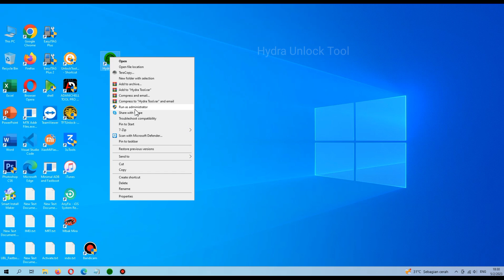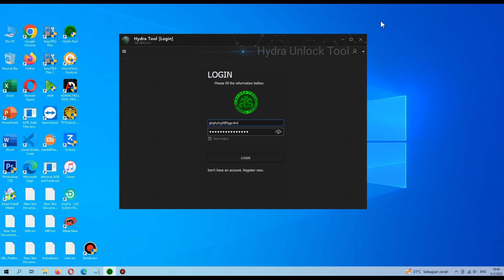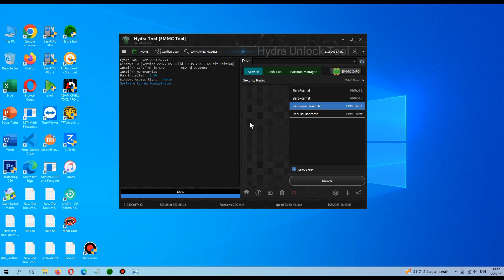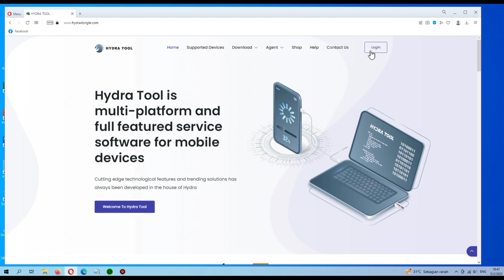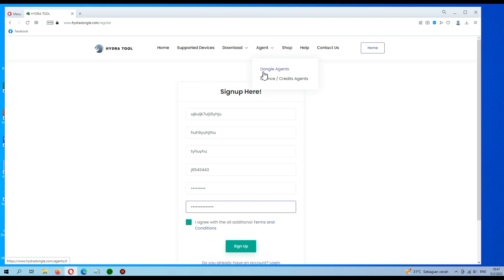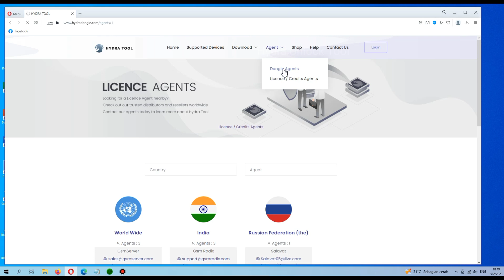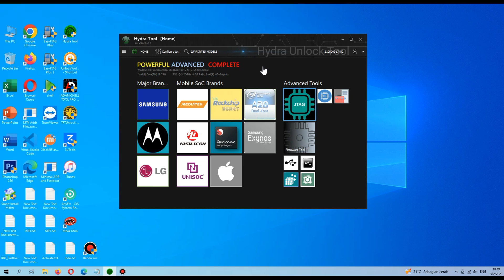Hydra Tool v5.6 Digital Aktivasi 2023 Apa Bedanya Dengan Hydra Dongle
Hydra Tool Digital Aktivasi License 2023

❇️ Hydra Tool Digital License ( 12 Months = 70 $ )

❇️ Hydra Tool Digital License ( 6 Months = 50 $ )

❇️ Hydra Tool Digital License ( 3 Months = 30 $ )

Hydra Tool Aktivasi Digital License dan UI Unik Baru Memperkenalkan Lisensi Hydra Digital baru, kini tersedia dengan Opsi 3, 6, atau 12 bulan.
Ini adalah paket pamungkas bagi mereka yang menginginkan segalanya, tanpa Memerlukan Dongle, Untuk Mempermudah Teknisi pemula yang Belum Memiliki Dongle Hydra atau yang belum Mampu Membeli dongle Hydra.
Antarmuka pengguna kami dan semua modul telah ditulis dari awal, memastikan pengalaman yang Sepenuhnya dikembangkan dan ramah pengguna. Bersiaplah untuk Meningkatkan pengalaman Anda dengan Hydra Digital
Kini hadir untuk Membawa pengalaman Anda ke Level berikutnya!
Apa yang Baru di Hydra Digital?
Antarmuka Pengguna Baru yang Unik Area Dukungan Cepat dan Unik Baru dengan Firmware Baru Peningkatan Semua Protokol Konsep Situs Web Baru dengan panel pengguna Protokol dan Solusi Chip Baru

Catatan : Pengguna Dongle masih dapat menggunakan fungsi Hydra Tool Digital License ini sebagai Seumur hidup dan tidak terbatas !

Agent / Reseller

YOGYAPHONE

hydratool,
hydradongle,
hydratooldigital,
hydra tool v5.6 updated,
hydraunlocktool,
review hydra tool,
review hydra dongle,